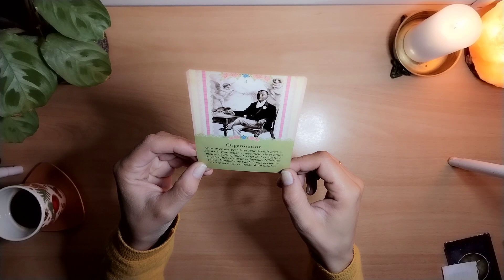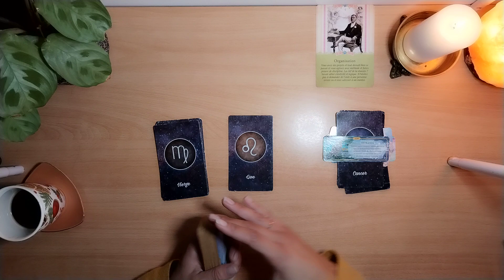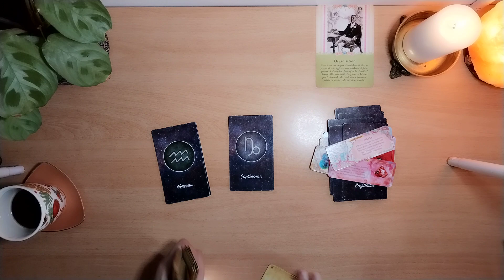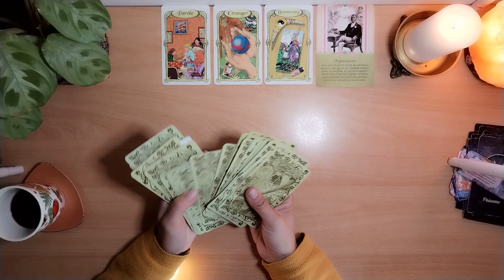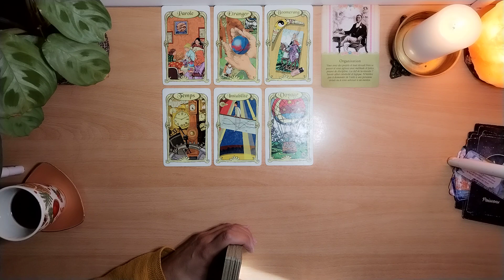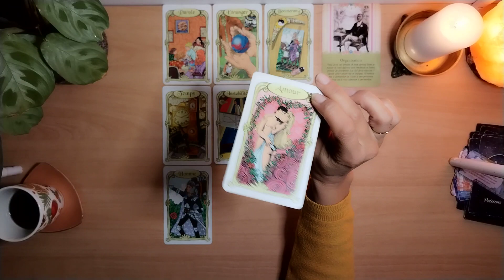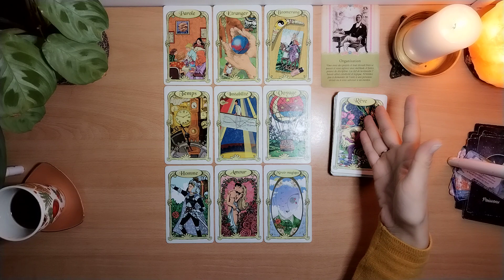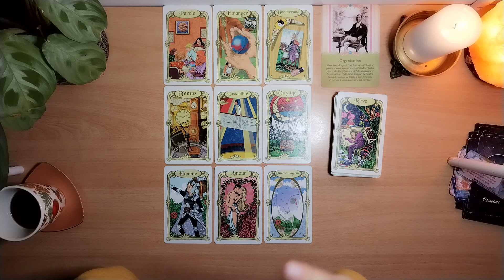❤️ DE LA COMMUNICATION POUR RÉTABLIR UNE RELATION ❤️